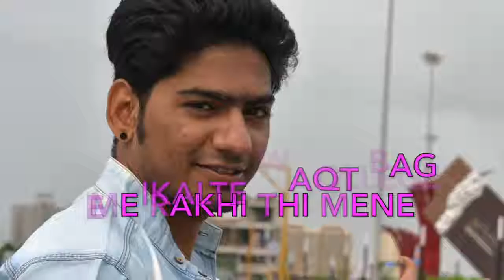love couple talk WhatsApp Status Songs Cute Girl Chocolate YouTube